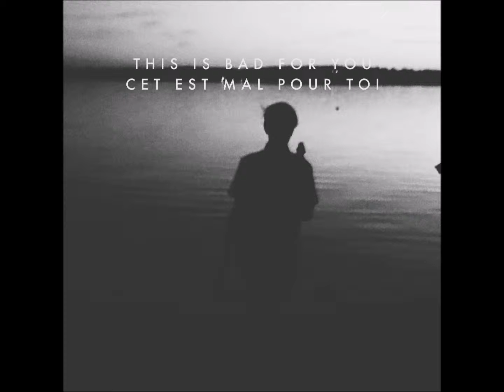jon lunden- epilogue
I've begun to record some of the mass quantities of songs i've written over the past year and hope to compile them on a free collection called "this is bad for you". No seriousness involved, just trying to get some thoughts out there through DIY recordings of ukulele and voice.

epilogue Lyrics:

start
because we gotta start somewhere
and I know that it's hard to hold back and harder to let it all out

know
they're willing to love you just wait it all out

I'm sure
it's probably 2 in the morning
and somewhere inside your brain
there's fireworks so loud

are lying down under
that sky full of colors
with her, but her name is scratched out

take a Leap and know that everything will be fine
you're a little late but there's always still time
 to love and let love in

you are not a mistake
you are beautifully made
there is purpose in your skin and
there is sense in your veins

start
it's time to inject you
into the stream of everyone else

know
it might end up scary
these risks you'll be taking
are all for yourself

but it's good
so talk to your best friends
and talk to your lover
as you would anyone else

alone, and it's fine just like that

I will be posting these song periodically as they are recorded, and once they all have been recorded I plan on putting the full project on bandcamp for free. Enjoy!